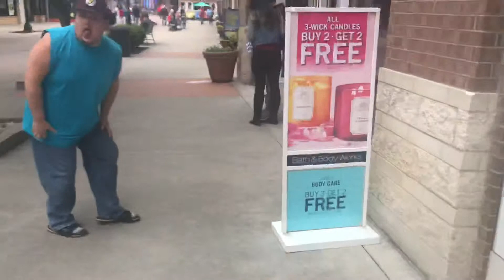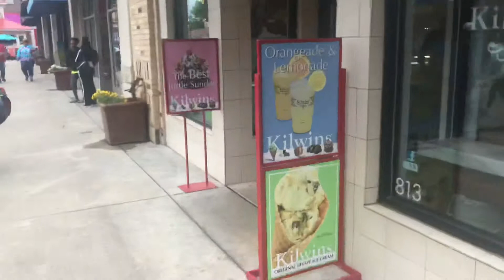Season 1 Antics # 50 - TERRY MEETS “THE END”!!!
Antics #50 - In this episode of antics, Terry takes on the hottest sauce in the Pepper palace, “The End”... Does he survive? What an exciting 50th episode for our Antics crew!!!

Check out the other videos on my channel!